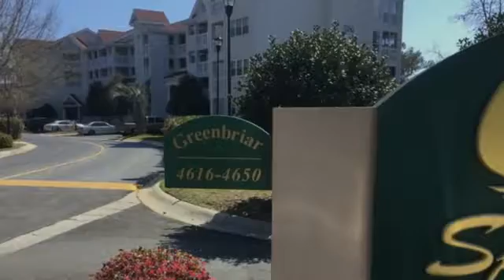4650 Greenbriar Drive,Unit A-4 Little River,SC (Created